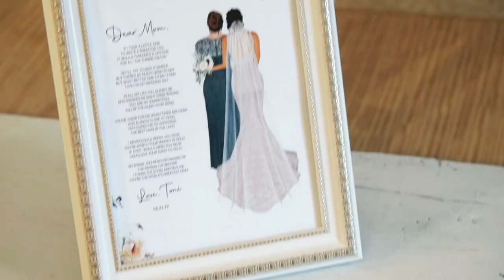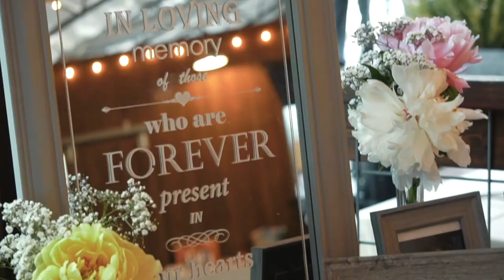Len & Toni Whiteside